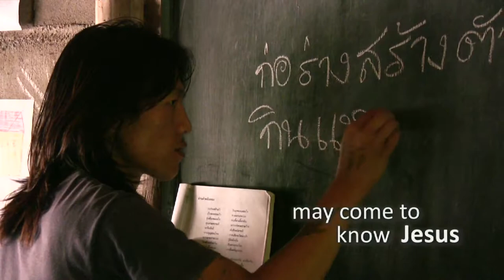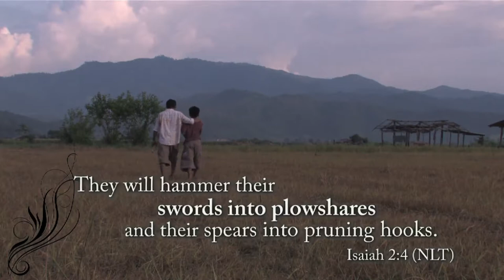The Shan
The Shan of Myanmar